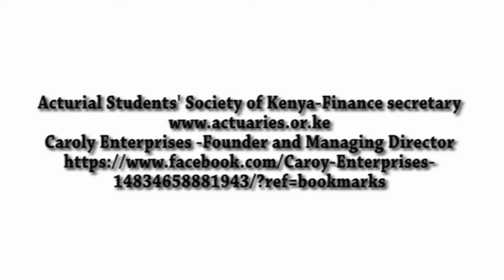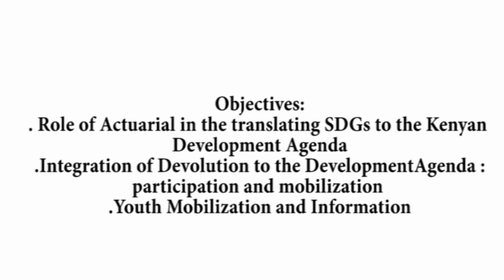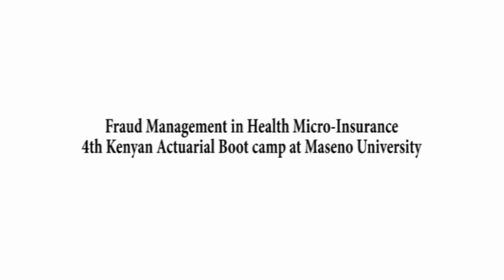UNCTAD 14 Eric Karoi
Eric Karoi is an Actuarial Student at Karatina University and a student member of the institute and Faculty of Actuaries currently doing the actuarial professional exams. He has served in different youth leadership capacities both at Karatina University and in his community at Narok County. The current and the most celebrated achievement in his leadership growth is being the Finance Secretary to the Actuarial Students' Society of Kenya.

His passion in business, entrepreneurship, trade and development is the main drive that motivated his application to attend the 14th United Nations Conference on Trade and Development(Youth Forum). Karoi aims to understand the integration of devolution on the post 2015 development agenda with a special focus on youth participation and mobilization in Narok county. However, with his participation on various conferences, both local and international, he looks forward to present on "The Role of Actuarial in Trade and Development: Opportunities and Milestones in Kenya".

Karoi believes that he has a responsibility towards the society, with his life slogan "I owe you". This has made him successful in business and in his engagement with various successful youth groups and community based organizations.